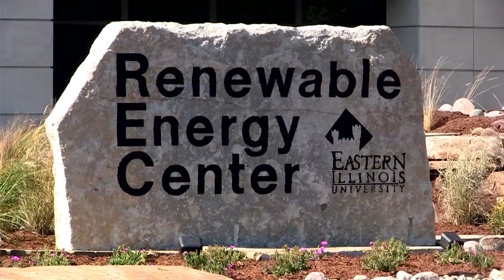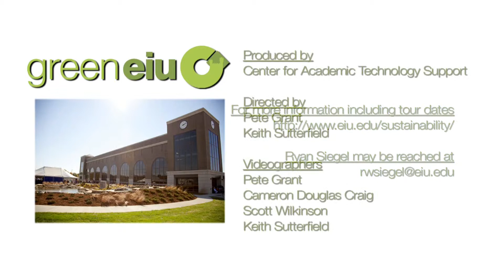EIU Renewable Energy Center: Grand Opening Reflections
Ryan Siegel, Campus Energy and Sustainability Coordinator of Eastern Illinois University, reflects on the events of the Grand Opening of the Renewable Energy Center which took place on October 7, 2011.